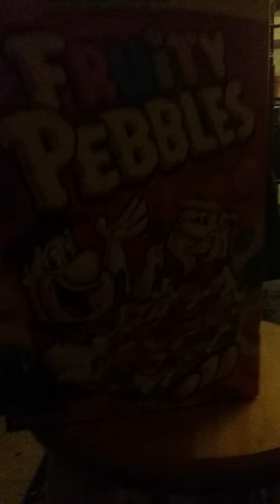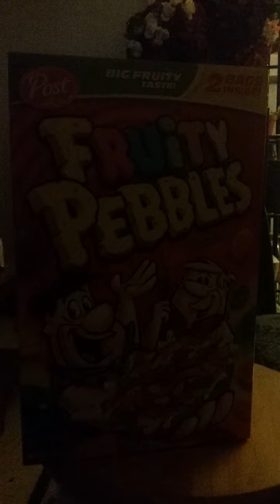Get your cereal in large boxes it will last longer